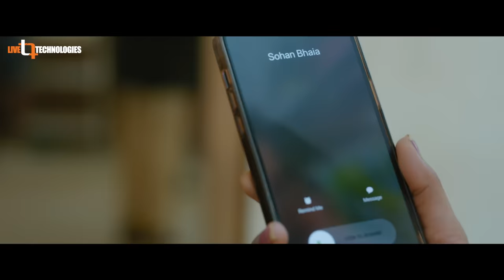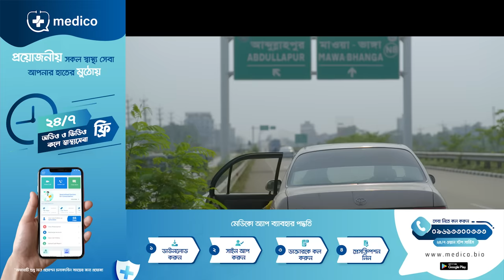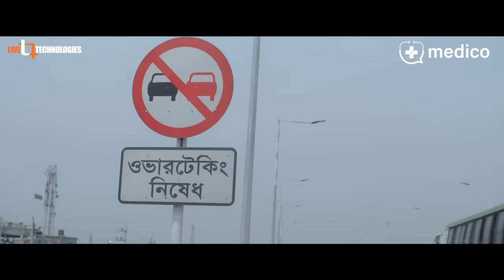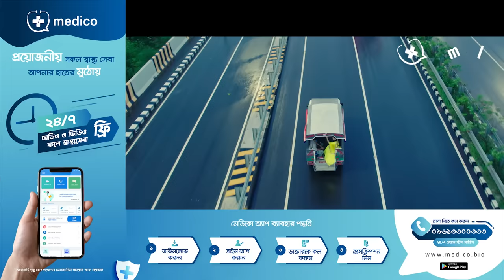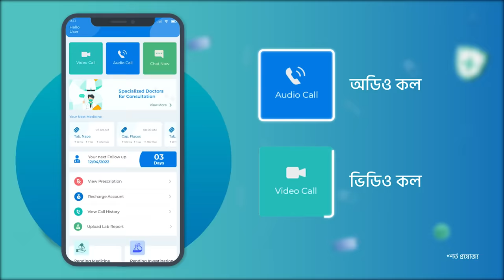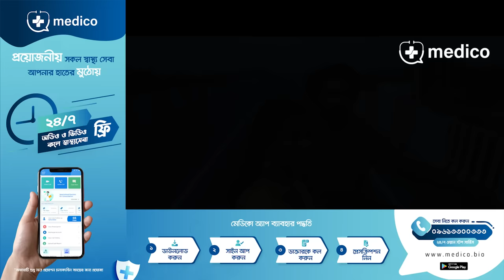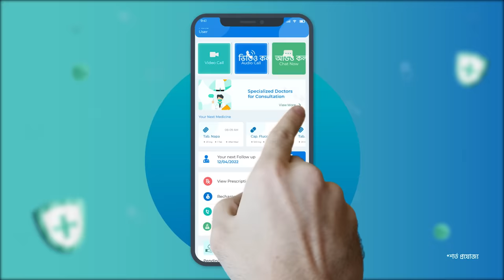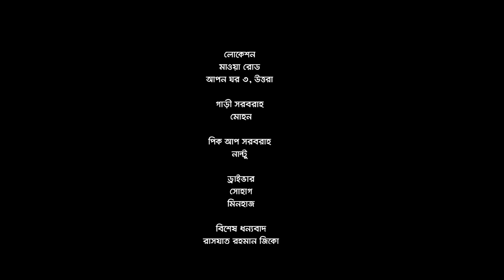Odvut To Apni | Full Natok | Tanjin Tisha | Khairul Basar | Mizanur Rahman Aryan | Bangla Natok 2022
Title:  Odvut To Apni
Written and Directed By Mizanur Rahman Aryan
DOP: Kamrul Islam Shuvo
Edit: Rashed Rabbi
Producer:  Live Technologies Ltd